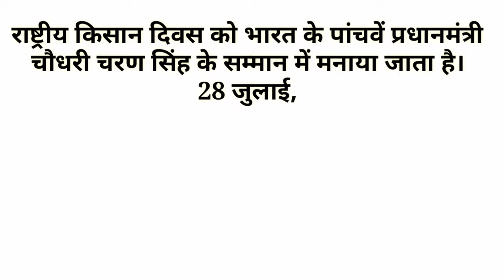राष्ट्रीय किसान दिवस कब और क्यों मनाया जाता है | National Farmers Day 2020 | Hindi Gk Tricks